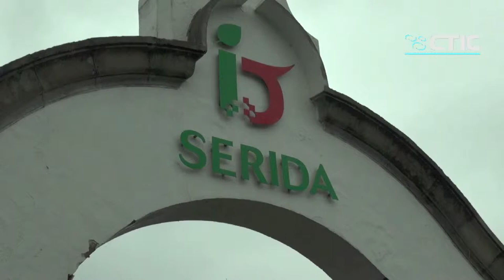Serida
Entrevista a Juan José Mangas, responsable del Departamento de Investigación del Servicio Regional de Investigación y Desarrollo Agroalimentario (SERIDA)